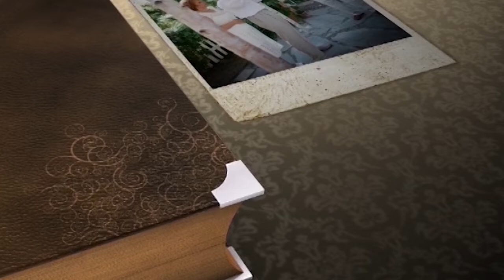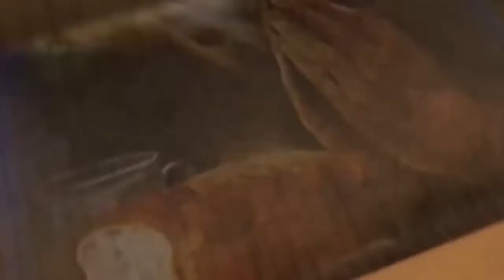Страх Господень. №2 «Твой лучший день» (510)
В этом выпуске Галина и Петр Биднюк продолжают говорить о страхе Господнем.

Страх Господень отличается от страхов демонических, религиозных, любых других человеческих страхов. Он чист, он святой, и даже приносит радость, потому что в нас есть благоговение. Другими словами, страх Господень носит характер благоговения перед Богом, глубокого уважения и почтения к Богу, Создателю, Спасителю и Искупителю наших душ.